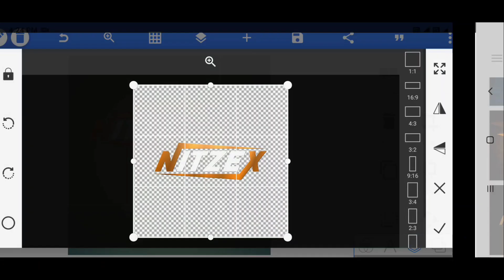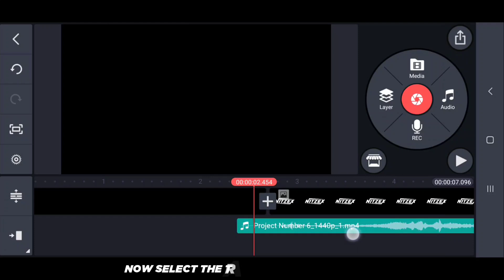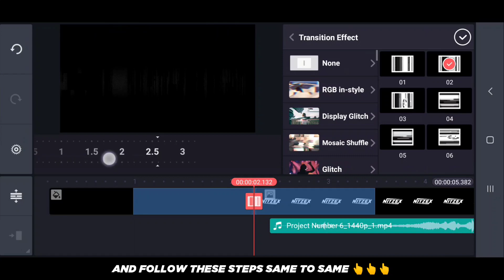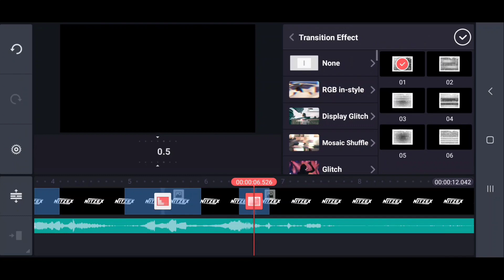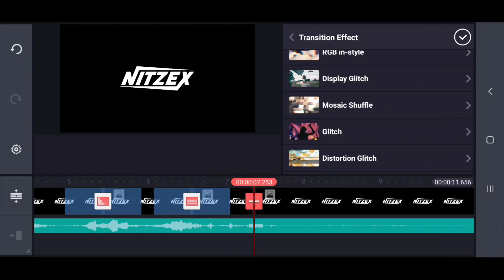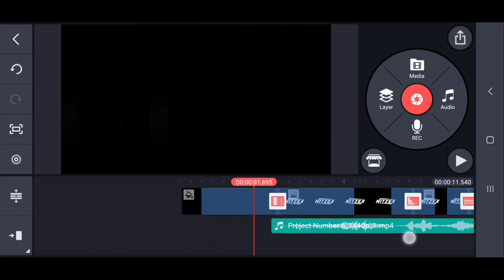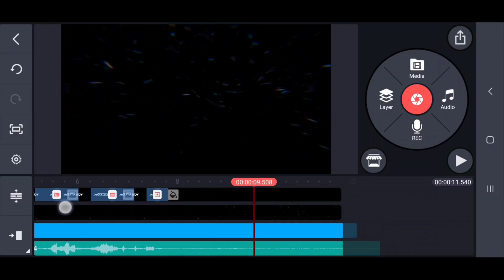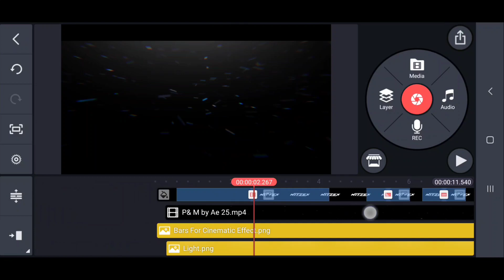Create Glitch Intro Like Nitzex | How To Make Professional Glitch Intro On Android | By Nitzex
Very Very Happy New Year 2021

Nitzex is back again with another brand new video. ✔✔✔

In this video today we are going to create Professional Glitch Intro On Android. so guys if you want toh make this on your android device so plzzz. watch this tutorial very carefully. and yaa !!! for making this ..you must to download my thumbnail pack...

◆ MY DEVICE : MI Poco M2 Pro Two Shades of Black